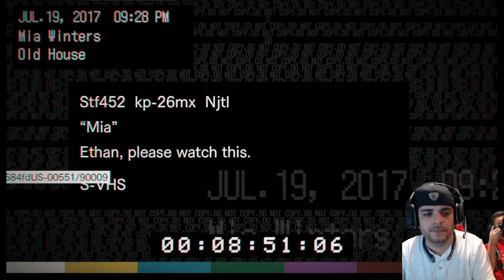RESIDENT EVIL 7 WALKTHROUGH PC GAMEPLAY - PART 4 "MARGUERITE" 1080 60FPS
The game is set in 2017, approximately 4 years after the events of Resident Evil 6 in the fictional city of Dulvey, Louisiana. It features a new protagonist named Ethan Winters, a civilian who offers fewer combat skills than most previous Resident Evil protagonists. Ethan is searching for his missing wife, Mia, which leads him to a derelict plantation mansion, home of the Baker family. The game starts with a series of video's from Ethan Winters' late wife Mia. The videos range from pleasant exchanges turning toward dark sinister warnings. The final video, reveals that Mia is in fact very much alive and was presumed dead three years ago. Mia actively pleads with her husband that she is sorry for her lies and that he must "stay away". Ethan, naturally ignores the warning and travels to Louisiana. This eventually leads him to the heart of the backwater of Louisiana to a large plantation owned by the mysterious Baker family.